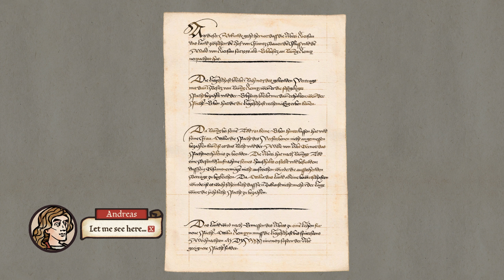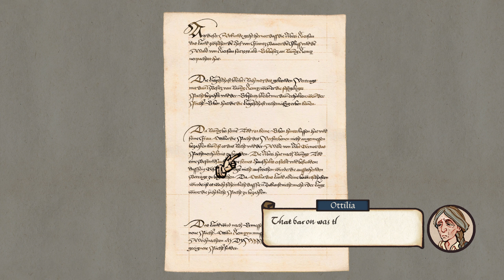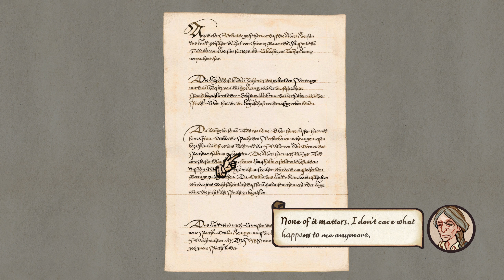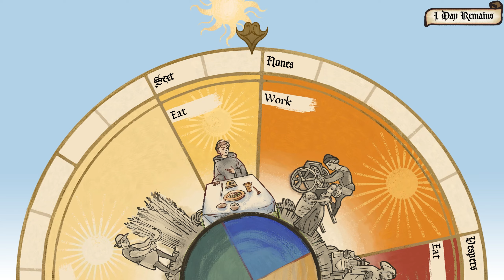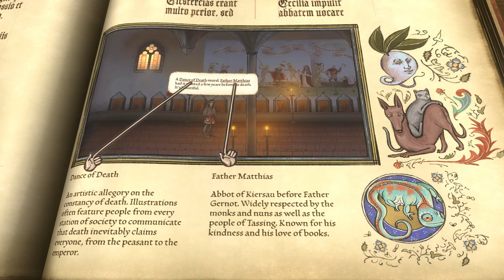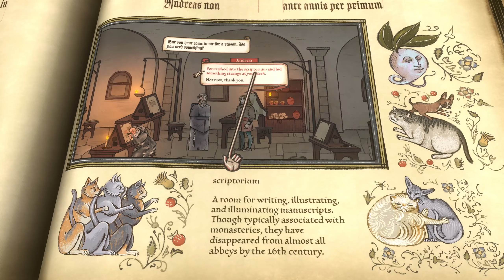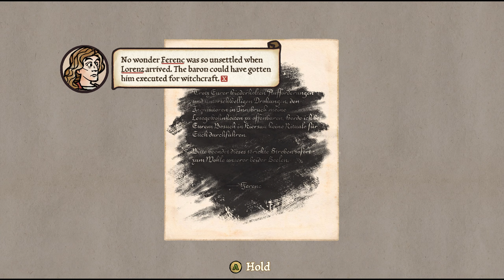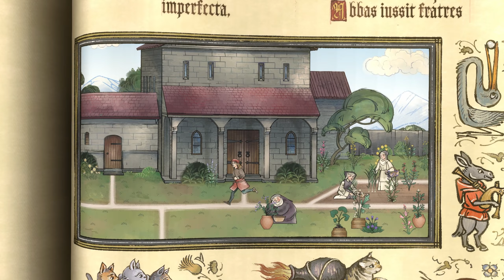"Chores and Investigations" - Pentiment - Episode 08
Everyone has secrets!

Pentiment
Released November 2022
Developed by Obsidian Entertainment
Published by Xbox Game Studios

Want to spend some more time with me?
Come hang out with me on Twitch, Mondays, Wednesdays, Thursdays, and Fridays!